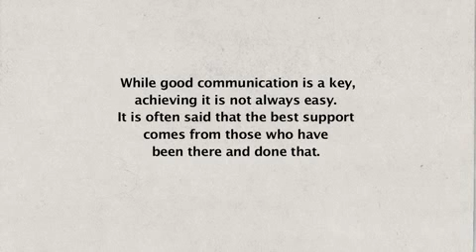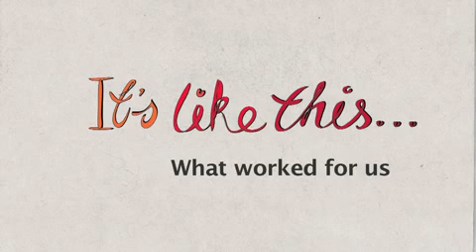It's like this: free DVD for young people with cancer & their parents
This intro clip provides a brief look at the content of the free DVD created by Redkite and CanTeen for young people living with cancer and their parents. It is designed to give an understanding of the experience of living with cancer as an adolescent and young adult.